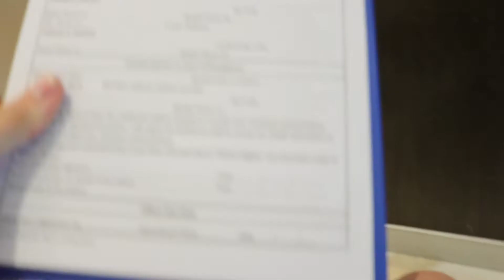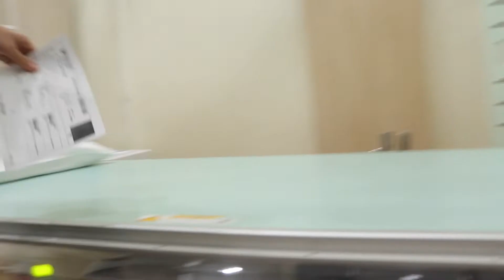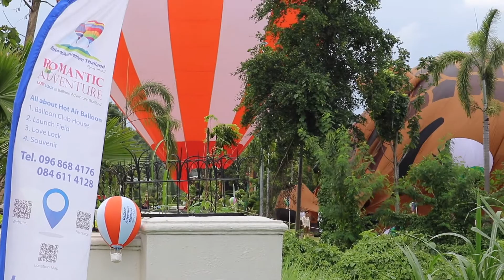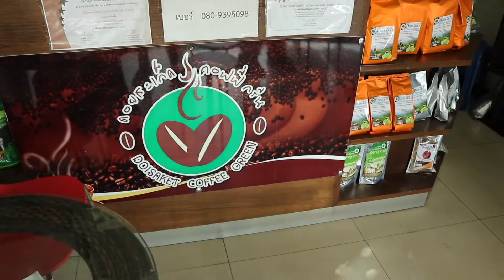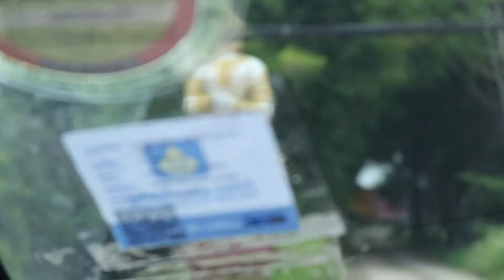FOOT X-RAYS IN THAILAND || Checked into hospital (Vlog 19)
B-Roll 14:20
I thought waking up the morning of this vlog that I could possibly loose my leg. The doctor gave me an antibiotic and told me to keep the blood flowing. After the events in this vlog I later flew home and my leg was much worse. I had to check into a hospital a second time in America and have many test run.

Although I laughed off this event I was actually in fear. I was faced with loosing my foot/leg and possibly my life as a few doctors said before examining me. I had to think about a lot of things. I had to think about whether life was worth fighting so hard for...

Above these thoughts and battles within the greatest hardship of this event was not having the support and care from those who I thought certainly would. This made me really rethink about who is important in my life and has driven me to some life altering future decisions.

Thank you for all who support and watch the videos on this channel.
This is the 7th Vlog of my 2018 summer Thailand trip.
This trip was not meant to go on for fun although when you work hard and sleep little you can fit in much more!!

(Praying4Thailand). We hope to encourage and provoke Christians to pray for Thailand and its people. Being here in person really helps to see all the spiritual warfare going on and the barriers to enlightenment of the people.

QUICK WORD: I did not know before coming here the real condition of all the people and the religious practices that are taken very seriously by the people. It's heart-breaking to see these people so devoted to worshipping these false gods and to imagine they will face God on judgment day should burden us all. While seeing the respect and high honor for monks and sacrificial lifestyle its sobering to think of ways to reach them.

GEAR
Cameras - Canon 80d, Canon 5D iv
Lens - 18-55mm Canon kit lens, 70-300mm Canon, Canon 24-70mm, Rokinon FE14M-C 14mm F2.8 Ultra Wide Lens for Canon (Black) - Fixed
Tripod - Joby monkey tripod, Amazon
Stabilizer - Flycam 3000
Backpack - Case Logic Kilowatt KSB-102 Large Sling Backpack for Pro DSLR and Laptop

My name is Shane Ferris and I am sharing Christ honoring video projects, Bible truths and teachings videos, and Missions Trip videos. Im a born again Christian and want to influence others to emphasize the proper things. I want to make videos that bring God glory and give accurate information about the Bible. I want to help Churches in my ministry as an evangelist. I am currently in my senior year at Masters Baptist College in Fargo, ND. I hope to help new and confused "Christians" while giving some thought provoking lessons in my "Thoughts of the Days".  I also want to share my testimony (life story(s)) through my "Testimony of the Week".